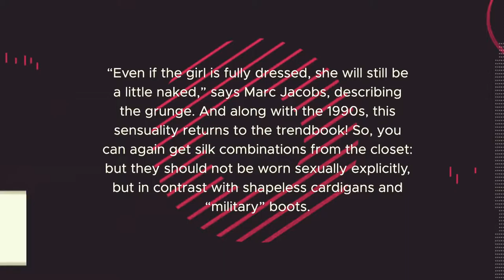Fashionable Show - [Apple Motion Templates]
Project features:

9 Media Placeholders
23 Text Placehoders
Modular structure
Amazing music:”Ultimate Fashion Electro” by “KickTracks”